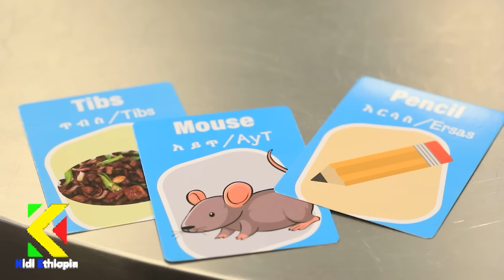📌በማስተርስ ደረጃ ያለ የገዛ ጓደኞቼን ያጭበረበረ ነው …ለህግ መቅረብ ብቻ ሳይሆን ዶክመንተሪ መሰራት ያለበት ነው‼️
ካናዳ እወስዳችኋለው በሚል እና በተለያዮ ማሳመኛ የፈጠራ ታሪኮች ማህመረሰቡን እየዘረፈ ነው ስለተባለው ግለሰብ የካናዳ ህግ የተጠበቆ አስተያየት